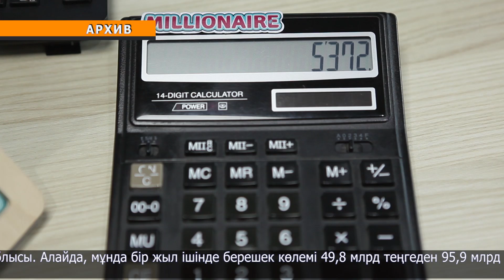Қазақстанда тұтынушылық несиенің көлемі 33,7% артқан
Қазақстанда банк клиенттерінің саны күннен-күнге артуда. LS ақпараттық агенттігі ұсынған дерекке сүйенсек, былтыр отандастарымыз 10 трлн теңгеден астам тұтынушылық несие рәсімдеген. Бұл көрсеткіш алдынғы жылдағыдан 33,7% жоғары. Жеке мақсаттары үшін қарыз алғандардың көшін 3,2 трлн теңгемен алматылықтар бастап тұр. Бұдан кейінгі сатыға Астана, Шымкент қаласы мен Қарағанды, Ақтөбе облысы жайғасқан. Ал тізімнің ең соңында - Ұлытау облысы. Алайда, мұнда бір жыл ішінде берешек көлемі 49,8 млрд теңгеден 95,9 млрд теңгеге дейін өсіпті.